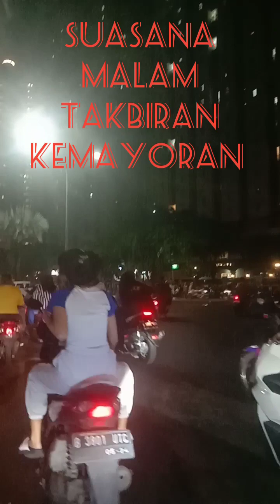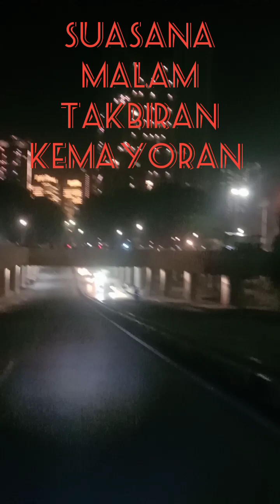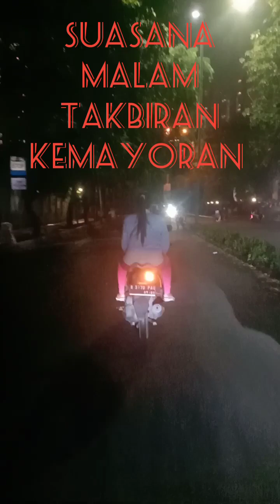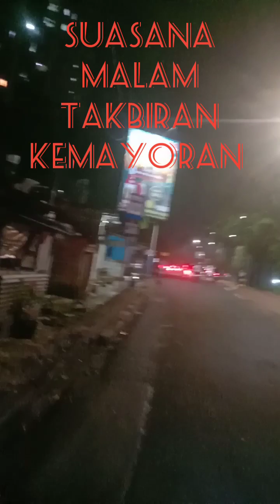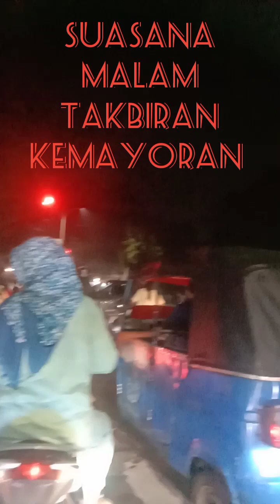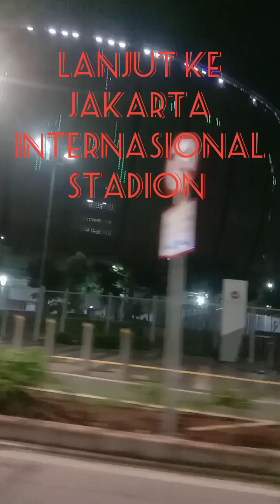suasana malam takbiran Kemayoran lanjut ke jis.